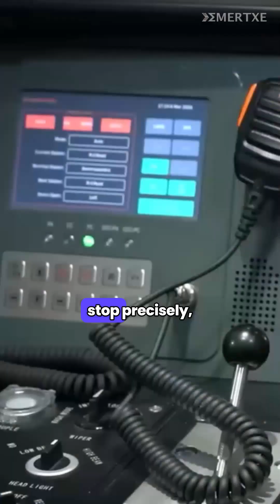Driverless metro in Bengaluru? Powered by Embedded Systems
🚆 Driver-less metro in Bengaluru! Powered by advanced embedded systems, the Yellow Line is redefining urban transport with safety, precision, and automation.

🌟 Ready to ride the future?

Follow @emertxetrainings for more such tech insights! 🚀